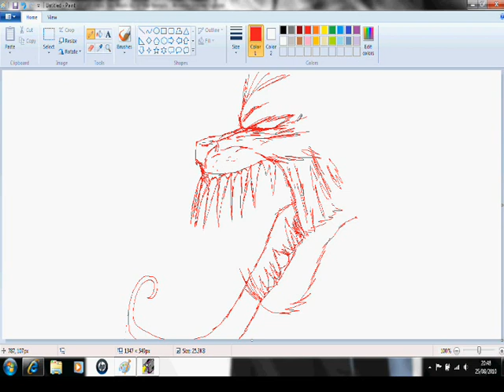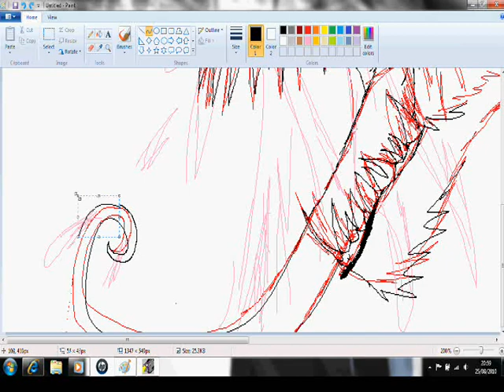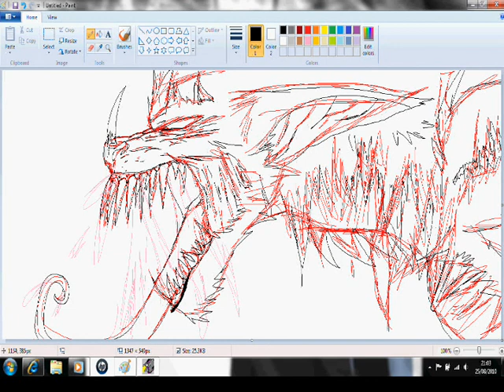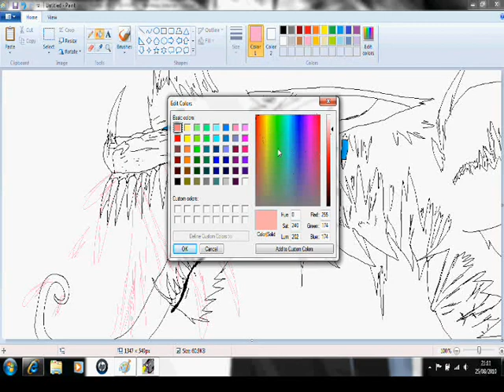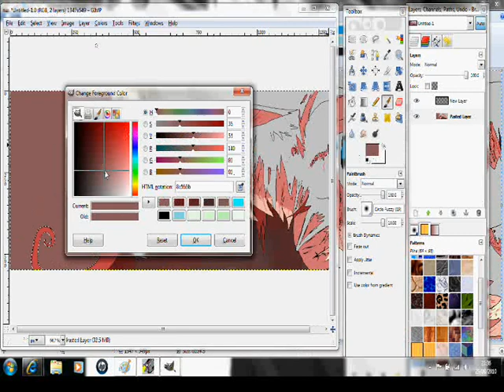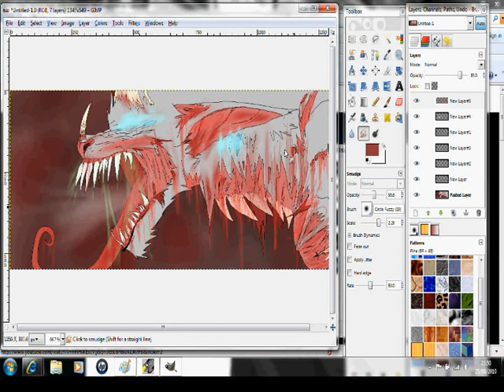messed up demon[SPEEDPAINT]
LOL wtf pictuer and relaxing music XDD lol well yeah i hope you like this